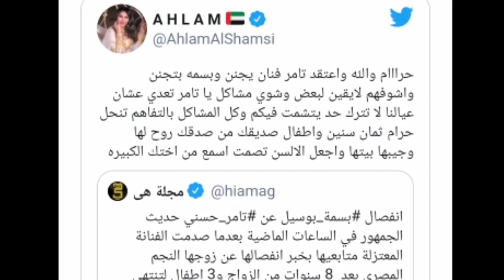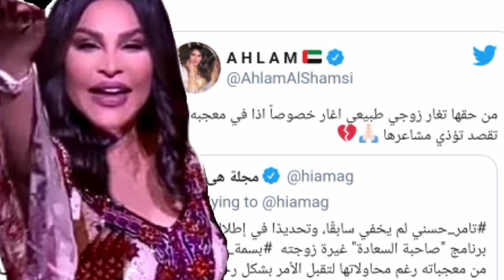شاهد رد ناري لأحلام تدخل على خط طلاق تامر حسني و بسمة و ترد على جليلة المغربية:لاتعطو فرصة للشامتين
شاهد رد ناري لأحلام تدخل على خط طلاق تامر حسني و بسمة بوسيل و ترد على جليلة المغربية:لاتعطو فرصة للشامتين